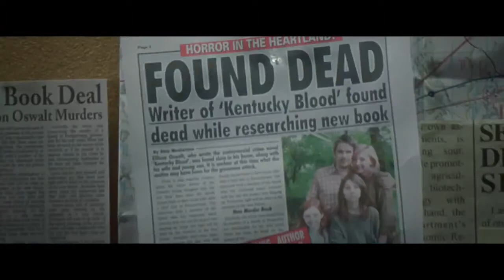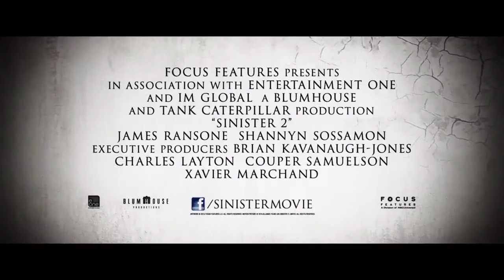Sinister 2 2015 - Official Trailer (HD) - TheFile.Ro